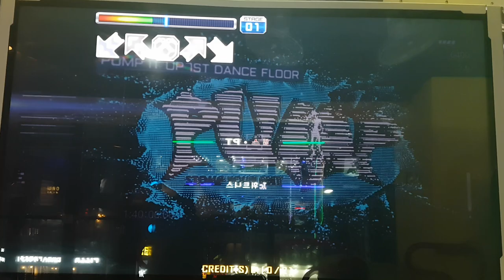가고일 풀송 S20 Gargoyle Full Song First Try | Pump It Up Prime 2 Patch 2.04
드디어 올 것이 왔네요. Fiesta EX에서 선보였던 가고일이 그 동안 해외 버전인 Infinity에서만 풀송이 공개되었는데... 그 풀송이 드디어 정식 버전으로 들어왔어요. 스텝은 조금 바뀌었지만요.

싱글 20은 아케이드에서 볼 수 없었던 새로운 패턴이 다소 많아요. 특수한 스텝 처리 능력이 좋은 사람들은 나름 할 만하다 싶겠지만, 문제는 6분 이상을 쉬지 않고 달려야 하는 체력...